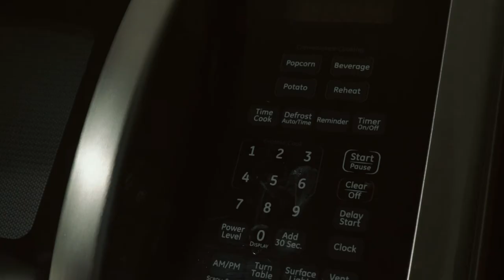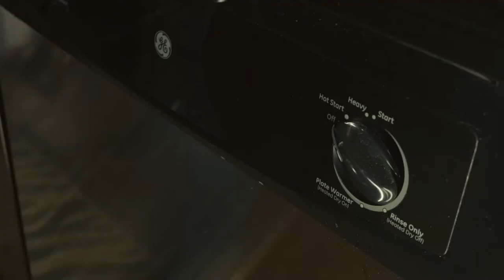Lil Slime & Silk Owens - Clear Visions (Official Video) Shot